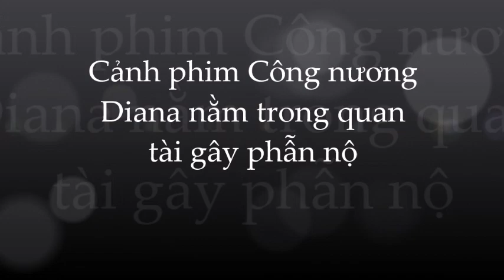Quá 'ghê tởm' cảnh quay Diana nằm trong quan tàii bật nắp của Netflix gây phẫn nộ kinh khủng